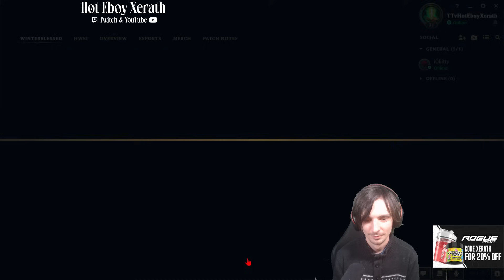When you're so good at Xerath... Riot thinks you're cheating..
⇩ OPEN ME ⇩

Arcana Xerath
Astronaut Xerath
Dark Star Xerath